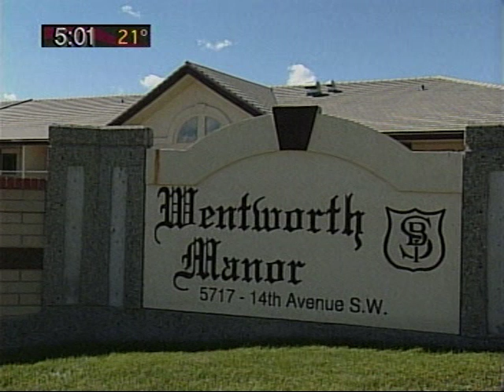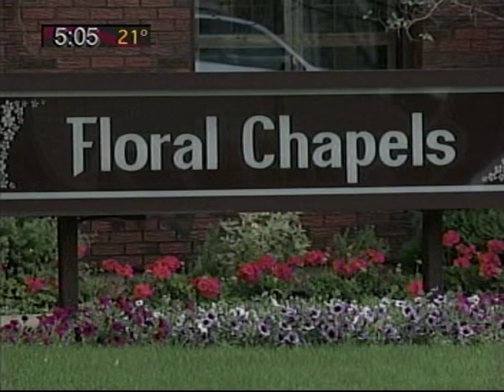Global News (Calgary) Jul.27/05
Global Newsrecorded directly to a Panasonic DVD recorder.